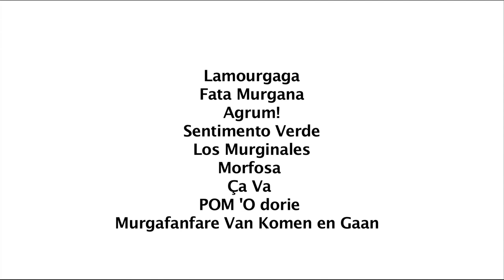Murga's in Stadspark & wielerwedstrijd te Leuven - 15/09/2013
De murga's zorgden voor ambiance in Leuven.  Het was een extra 'Poeske' voor de wielrenners en een vrolijke 'cheer' voor het publiek tijdens de GP Jef Scherens wielerwedstrijd!

Op de middag warmden de murga's zich op in het Stadspark.

Met murga's Ça Va, Morfosa, Los Murginales, Lamourgaga, Sentimento Verde, Fata Murgana, de Murgafanfare van Komen & Gaan, POM O'dorie en Agrum!